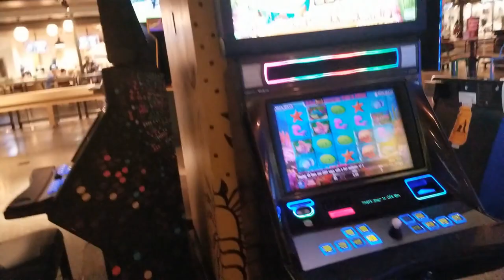LEVEL UP at MGM Grand LasVegas Nevada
Here is a look at the Bar arcade Level up in MGM Grand on the Las Vegas Strip.